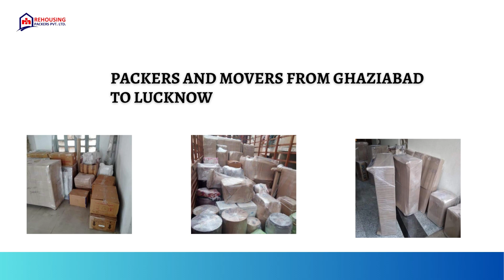Packers and Movers from Ghaziabad To Lucknow | Rehousing packers and movers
When it comes to the meticulous execution of the moving process, our packers and movers from Ghaziabad to Lucknow possess keen attention to detail and adopt a strategic outlook. Additionally, we maintain a strong focus on corporate social responsibility through the implementation of eco-friendly practices.

We place great importance on fulfilling our role as the representative of our customers to the best of our abilities. As the exclusive transportation company that offers convenient and innovative ways of communication, we are accessible via phone or internet 24/7, 365 days a year. With our world-class mover services, you can rely on us anytime, any day of the year. Our competitors in the industry simply cannot match our commitment in these aspects.